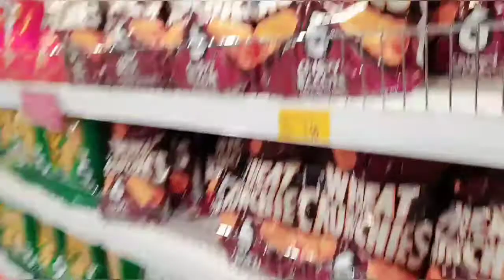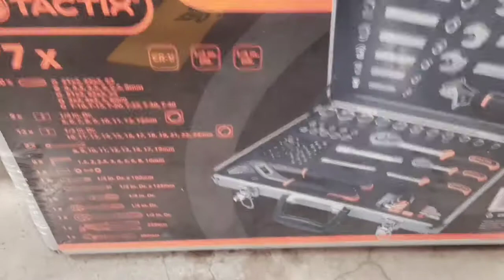namili tayo ng ipapadala sa pinas para masaya it's so AMAZING ang makatulong